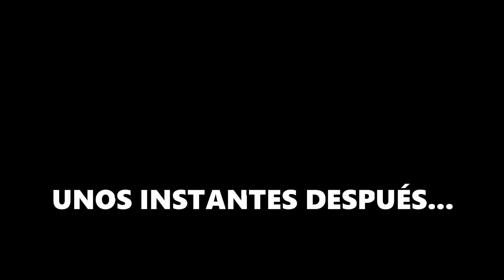😭 SE COMPLICA NUESTRO REGRESO A CASA 🚐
Estabamos tan ansiosos de reencontrarnos con la MerChe, y todo estaba saliendo tan bien hasta que...
No podemos creer cómo pasó esto, pero de todo se aprende y siempre tratamos de rescatar el lado positivo..

Si querés colaborar con un litro de Gasoil

Desde Argentina 🇦🇷

Mercado Pago:
Florencia Soledad Villalba
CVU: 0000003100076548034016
Alias: rodandohacialibertad

🇦🇷Transferencia Bancaria
Banco Santander Rio
CBU
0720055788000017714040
ALIAS flordenatacion

Seguinos en